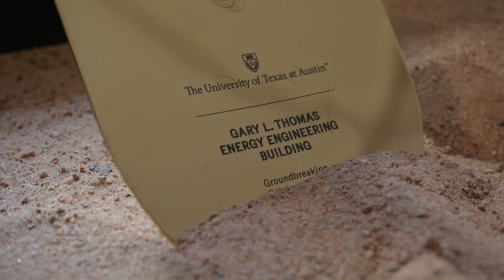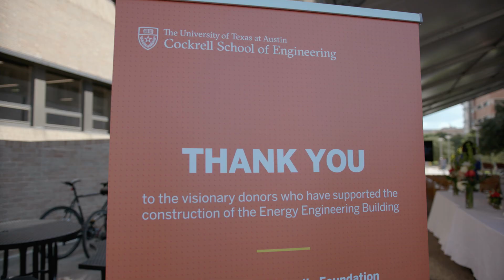Gary L. Thomas Energy Engineering Building Groundbreaking Ceremony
On Oct. 3, we officially broke ground on the Energy Engineering Building. During the ceremonial groundbreaking, we announced alumnus Gary L. Thomas' transformative gift to name the new building the Gary L. Thomas Energy Engineering Building (GLT).

The GLT will be a home to many engineering disciplines and will bring the campus together in pursuit of innovative solutions to the energy challenges of the future.